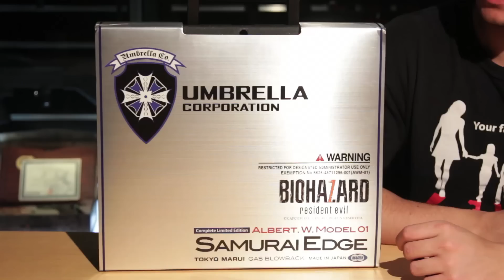Unlocking the Resident Evil 7 Pistol - RedWolf Airsoft RWTV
As Mark is currently on holiday, Tim took it upon himself to take a closer look at the GBB pistol that featured one of the scariest sequels of the Resident Evil series, Resident Evil 7. Does this replica have a place on the field, or is it just another pistol you will keep it home locked away inside its case?